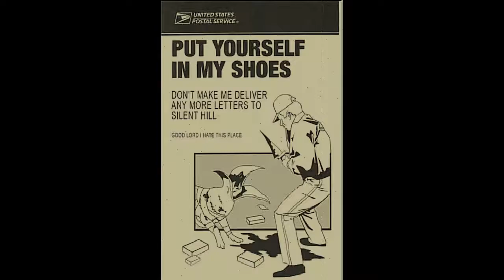Spooktober 3: Nightmare House 2 ep 17 - Player Ones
Ever seen a sequence so broken that everything started happening at once?